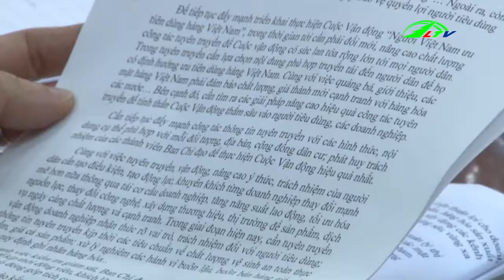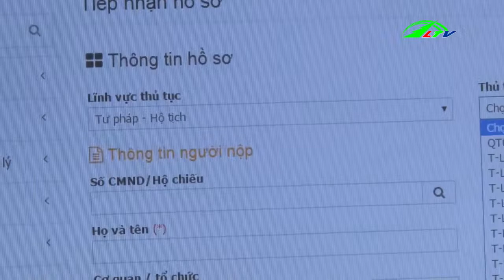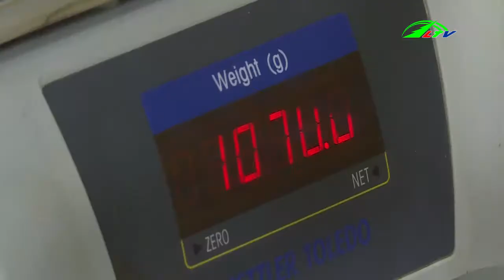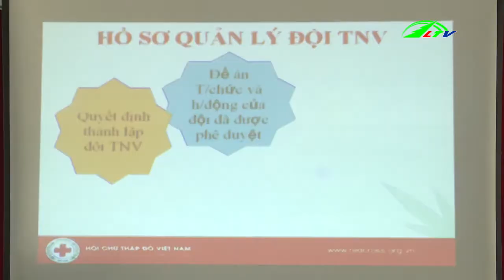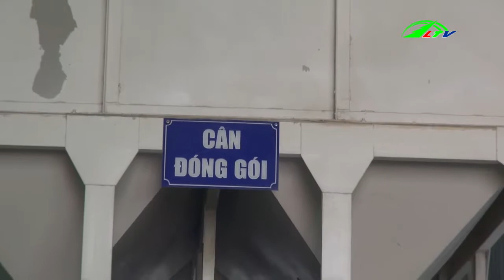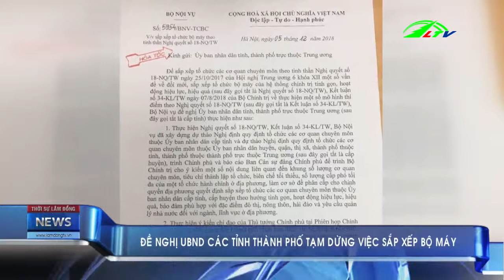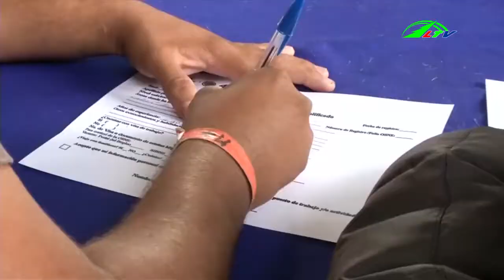Thời sự lâm đồng | Tin tức 24h việt nam | Tin nóng cập nhật | Lâm Đồng TV